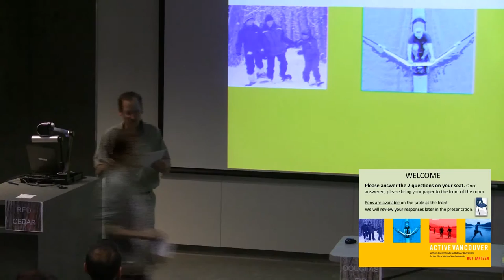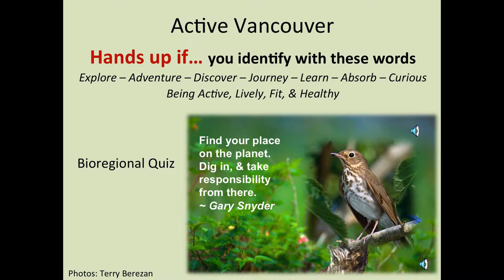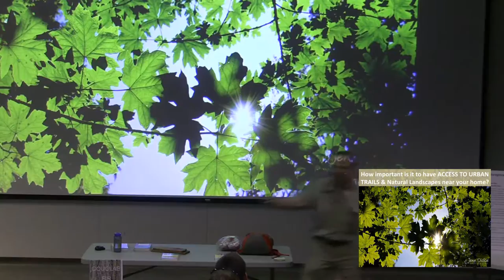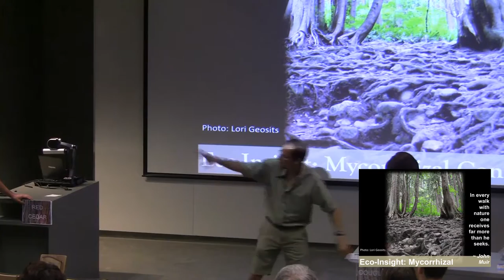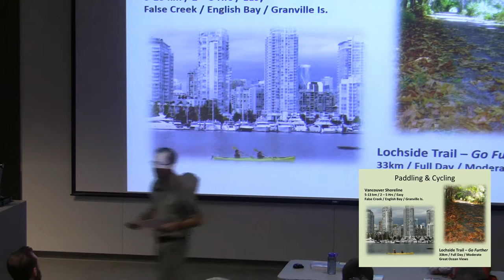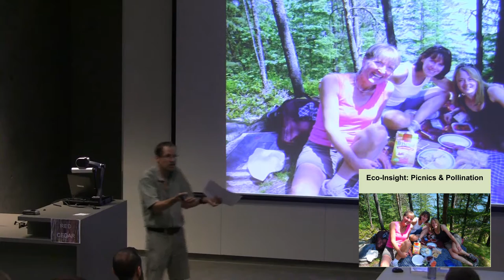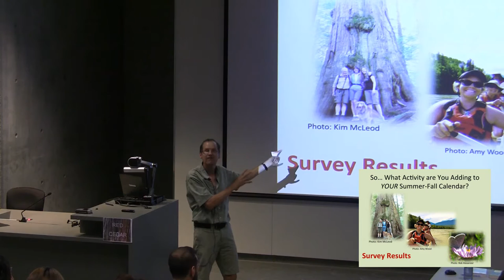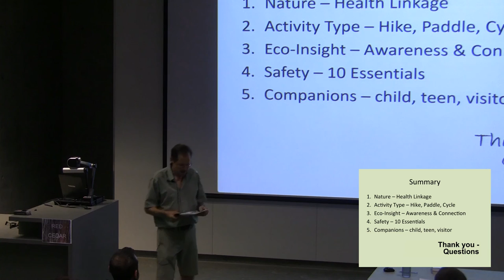Being active in Vancouver is way cool because...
What Recreational Activity are you doing today? Cycling? Running? Hiking? Paddling? We are lucky to have so many choices.

Roy Jantzen, Capilano University professor, natural history educator, and author of “Active Vancouver: A Year-round Guide to Outdoor Recreation in the City's Natural Environments” will provide you the information you need to plan a safe, fun, active, and educational adventure day. Each activity will provide an “Eco-Insight” into the natural history of the locale to give a deeper connection to the environment and relate the topic to your life.